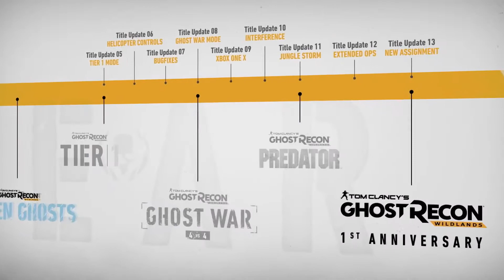고스트리콘 와일드랜드 Year2 정식 발표 트레일러 영상 한글자막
고스트리콘 와일드랜드
2017년 3월 7일 PC, XBOX ONE, PS4 멀티플랫폼 공식 한글화 출시.